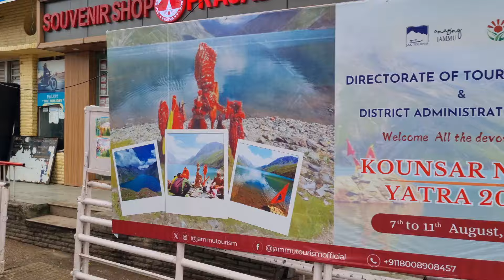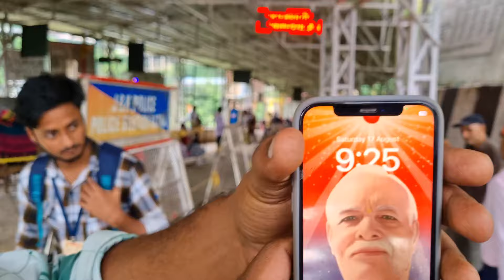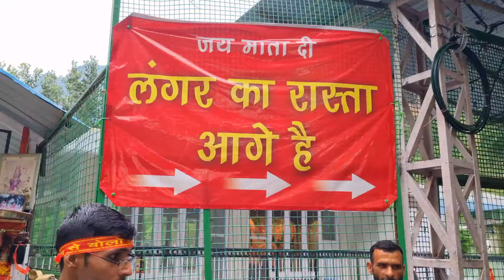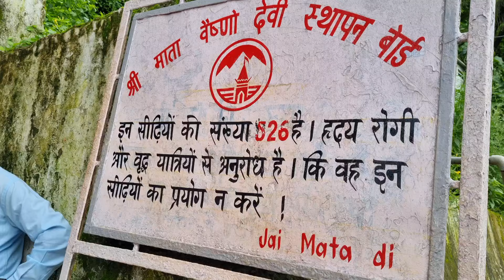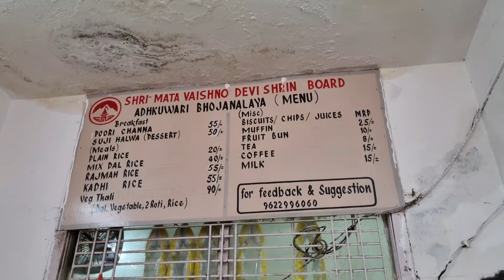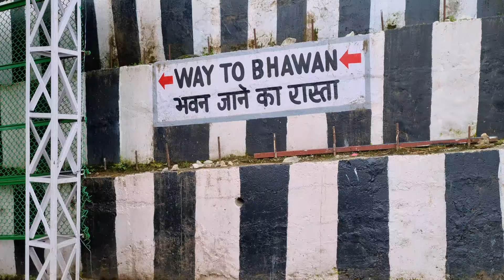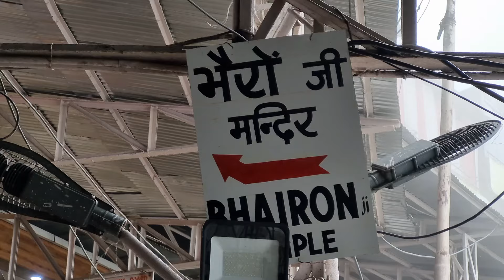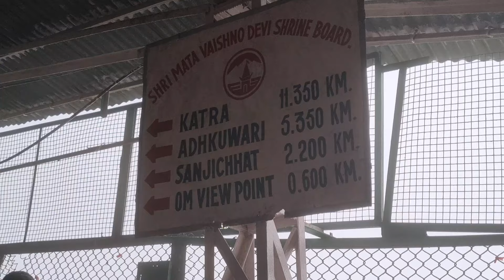इस बार मनोकामना पूर्ण हो गई | Maa Vaishno Devi Yatra In The Monsoon*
pahli bar jab ham Mata Vaishno Devi aaye the to Mata ji ka Darshan Karke ham wapas Laut aaye Baba Bhairav nath ke darshan Nahin kiye jis vajah Se hamari Yatra adhuri Rahi.
But is bar dobara se mataji ka darshan karne aaye hain aur Mata ji ka darshan bhi Karenge aur sath mein Baba bhairavnath ji ka bhi Darshan Karenge tab jakar hamari yah Yatra purn hogi!

Jay Maa Vaishno Devi!!